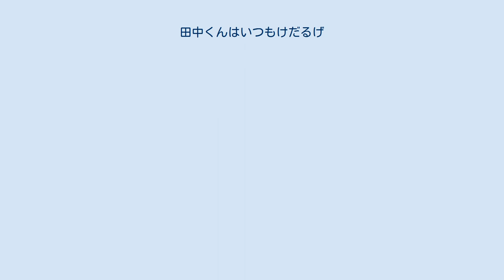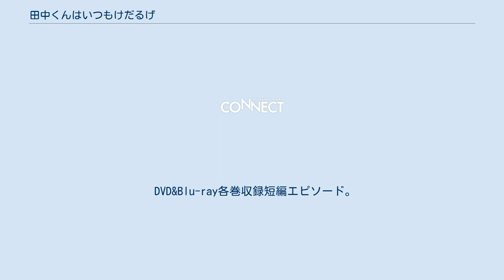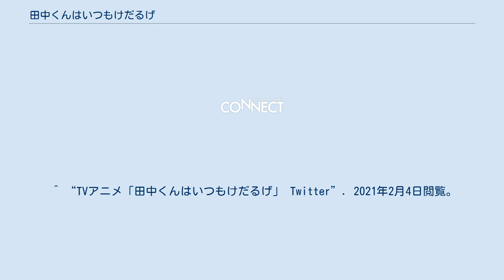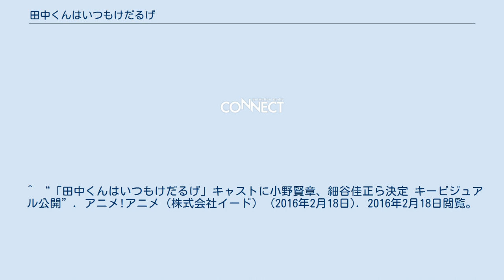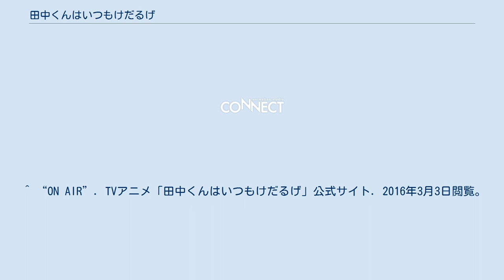田中くんはいつもけだるげ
『田中くんはいつもけだるげ』（たなかくんはいつもけだるげ）は、ウダノゾミによる日本の漫画作品。
スクウェア・エニックスのウェブコミック配信サイト『ガンガンONLINE』にて、毎月第2・第4週更新で2013年7月25日更新分から2019年7月25日まで連載された。
略称は「たなけだ」。
いつも無気力な主人公・田中と、彼を取り巻く同級生たちの学園生活を描いたインセンシティブ青春コメディ。
作品には、実在の映像・映画作品や、ゲーム作品のパロディが散りばめられている。
シリーズ累計発行部数は150万部を突破している。
 2016年4月より6月までMBS・TOKYO MXほかにて放送された。
キャッチコピーは『頑張らなくても青春は楽しい』。
 テレビ放送のほか、シネ・リーブル池袋にて毎週土曜に「田中くんは映画館でもけだるげ」と題し、放送より数時間程度の先行上映会を開催。
 劇中の背景美術は主に広島県内の複数の町でロケハンしたものから作品の世界観に合う景色を組み合わせて使用している。
 twitterで配信された短編アニメ。
 DVD&Blu-ray各巻収録短編エピソード。
 『田中くんはラジオもけだるげ』のタイトルでHiBiKi Radio Stationにて2016年4月8日から7月15日まで毎週金曜日に配信された。
全15回。
パーソナリティは高森奈津美（宮野 役）と諏訪彩花（越前 役）。
 ^ “「田中くんはいつもけだるげ」TVアニメ化決定!ガンガンONLINE連載作”. コミックナタリー (2015年11月19日). 2015年11月19日閲覧。
 ^ “TVアニメ「田中くんはいつもけだるげ」 Twitter”. 2021年2月4日閲覧。
 ^ 漫画3巻58P。
 ^ 漫画3巻26P。
 ^ 漫画3巻34、35P。
 ^ 漫画3巻36 - 39P。
 ^ 漫画3巻66P。
スクウェア・エニックス. 2016年4月22日閲覧。
スクウェア・エニックス. 2016年9月21日閲覧。
スクウェア・エニックス. 2017年4月22日閲覧。
スクウェア・エニックス. 2017年9月22日閲覧。
スクウェア・エニックス. 2018年3月22日閲覧。
スクウェア・エニックス. 2018年9月21日閲覧。
スクウェア・エニックス. 2019年3月22日閲覧。
スクウェア・エニックス. 2019年9月12日閲覧。
 ^ “「田中くんはいつもけだるげ」キャストに小野賢章、細谷佳正ら決定 キービジュアル公開”. アニメ!アニメ（株式会社イード） (2016年2月18日). 2016年2月18日閲覧。
 ^ 校舎の広島市立基町高等学校をはじめとした広島市、三原市など。
一部東京都や岐阜県大垣市の背景も使用されている ^ 架空の町を描くための背景モデルとして使用している為、実際の地理に則して描かれてはいない ^ “田中...